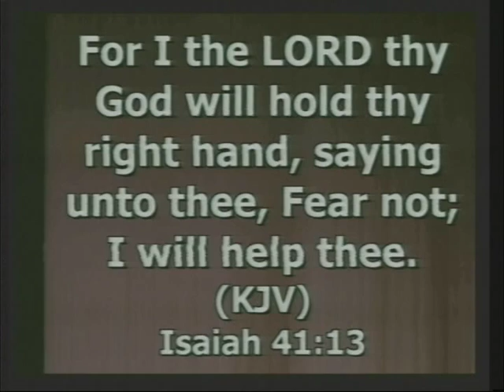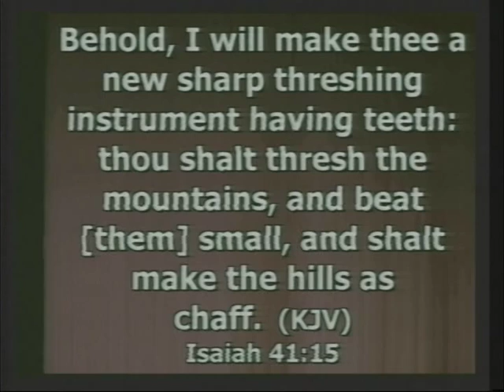17/08/2013 "How To Turn Your Mountains Into Molehills" Dr. Abraham Jules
Dr. Abraham Jules Preaching at The Hamilton Seventh-day Adventist Church  on Saturday, August 17, 2013

17/08/2013 "How To Turn Your Mountains Into Molehills" Dr. Abraham Jules

13 For I the Lord thy God will hold thy right hand, saying unto thee, Fear not; I will help thee.

14 Fear not, thou worm Jacob, and ye men of Israel; I will help thee, saith the Lord, and thy redeemer, the Holy One of Israel.

15 Behold, I will make thee a new sharp threshing instrument having teeth: thou shalt thresh the mountains, and beat them small, and shalt make the hills as chaff.

Dr. Abraham Jules Is The Senior Pastor Of The Community Worship Center Springfield Gardens SDA Church

HAMILTON SERMONS AVAILABLE

Media Ministry is now accepting prepaid DVD orders for Divine Worship Services.

2015 Hamilton Seventh-day Adventist Church - Where Worship Is A Joy! (Where Christians Live For Jesus)